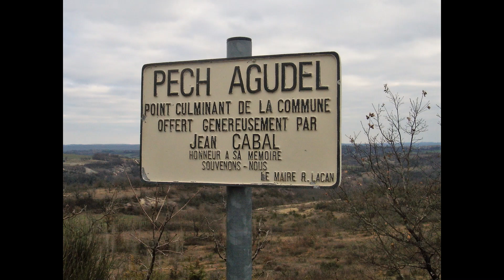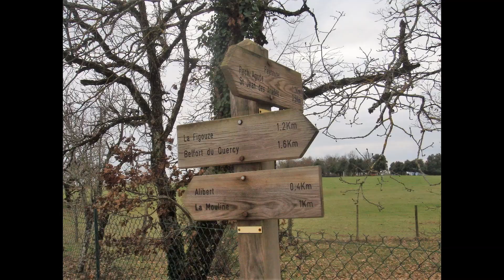Rando Belfort de Quercy 2023